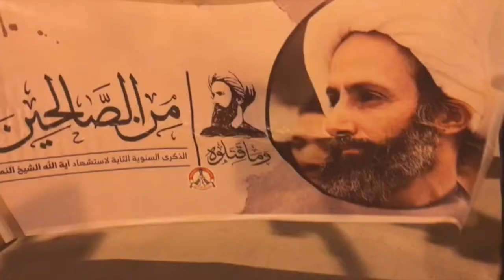مسيرة في بلدة أبوصيبع تخليداً للشهيد آيه الله نمر النمر تحت شعار "من الصالحين" 1/1/2018